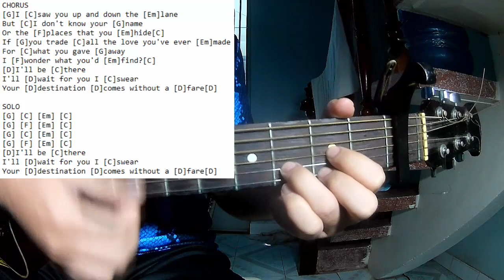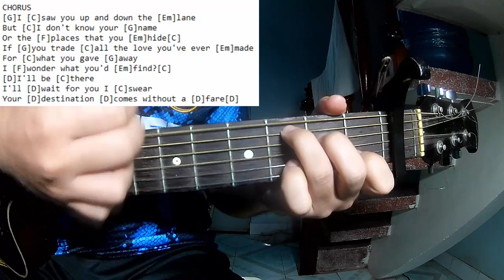Noel Gallagher's High Flying Birds - Easy Now | Karaoke Instrumental